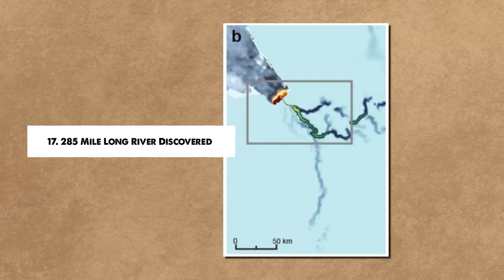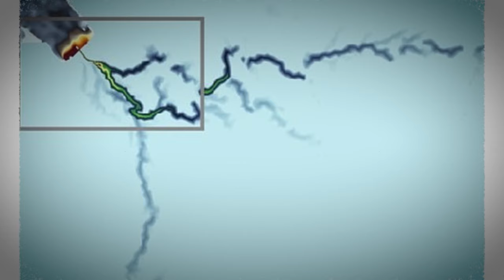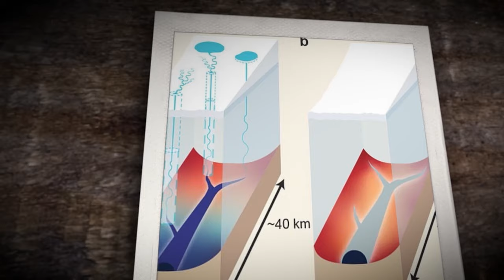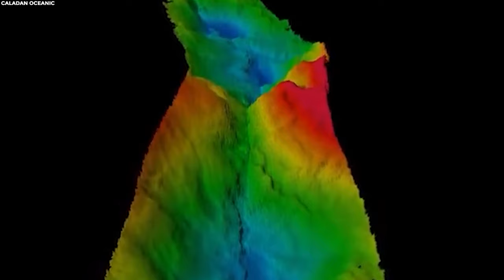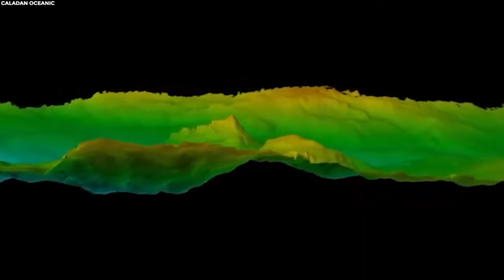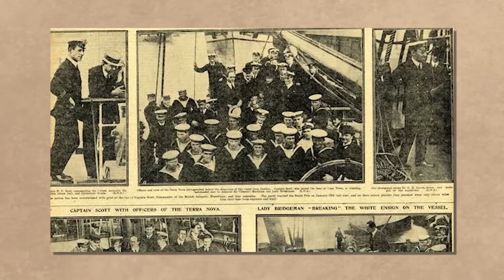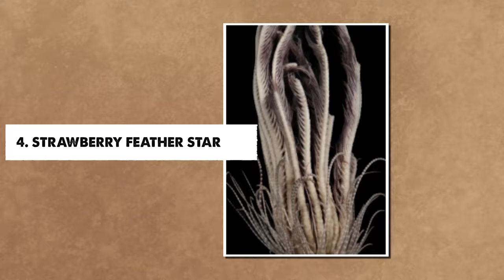Scientists Reveal Antarctica Is Not What We’re Being Told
For many, the first association with Antarctica is freezing temperatures, snow, and ice. However, in recent years, scientists have increasingly stumbled upon hidden treasures deep under the snow and ice cover. Today, we are delving into the strangest discoveries on the icy continent, ranging from the so-called zombie worm to three types of fungi. Lastly, express your enjoyment by clicking the like button to conclude your viewing experience.